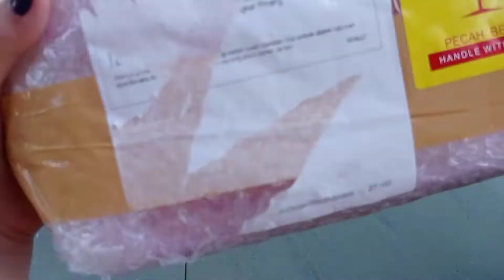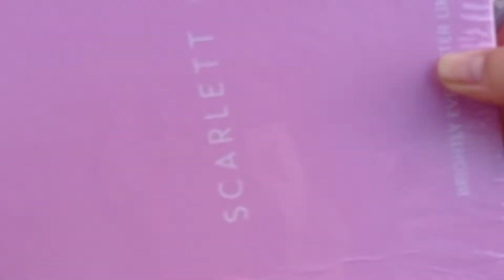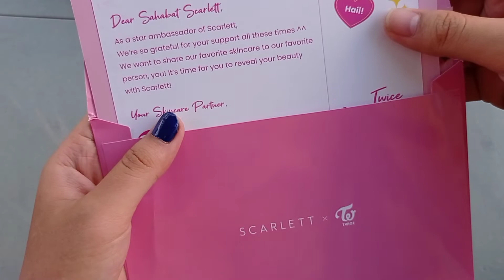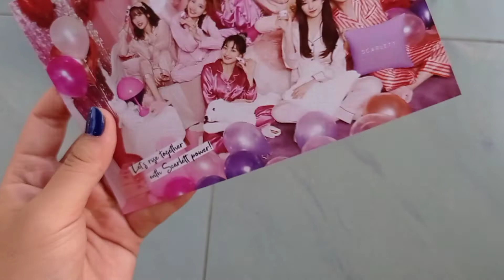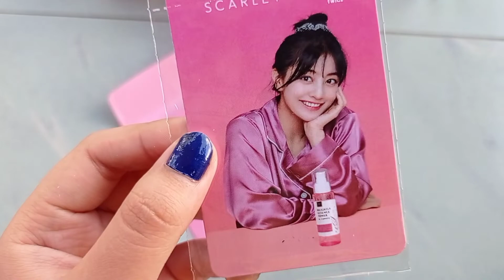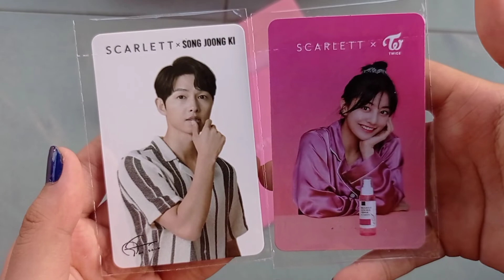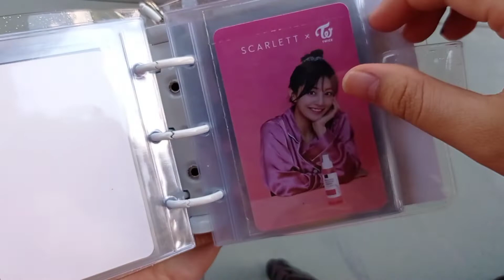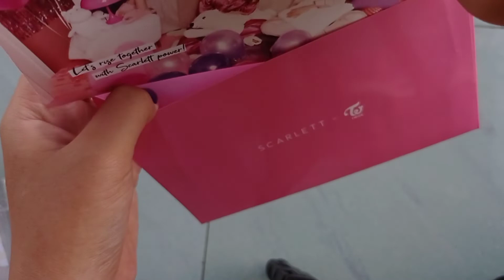Scarlett x Twice | Dapet PC Siapa Ya!?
Hallo everyone! i'm back with my unboxing reaction video🤗
And of course don't forget to stream!